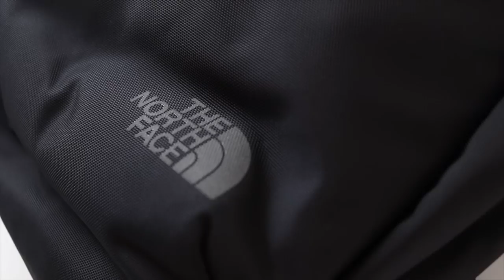大人に向けて作られたノースフェイスのリュックが良きだった「シャトルデイパック」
【シャトル デイパック】

今年の春からリニューアルして登場したシャトルデイパック。
ビジネスに特化した作りとなっていてリュックやけど綺麗めな作り。

PC・タブレットを持ち歩く方には
「待ってました」と
言わせんばかりの仕様となっています。

ノースフェイスの中でもこんなシンプルなリュックがあるんだな〜と思った今日この頃でした〜